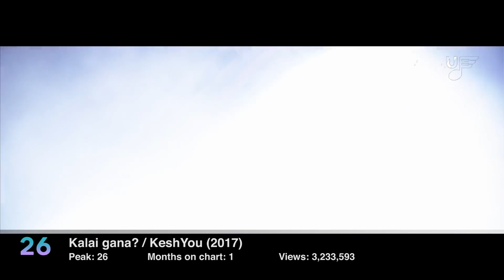[TOP 50] MOST VIEWED Q-POP SONGS - APRIL 2020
Q-Pop is pop music originating from Kazakhstan. In this video I tally the 50 most viewed songs.

For some artists like BN that aren't explicitly Q-Pop I chose songs that I think resonate well with Q-Pop tastes.

As a whole Q-Pop resembles K-Pop much more than J-Pop but I hope some of you can get something out of this video.